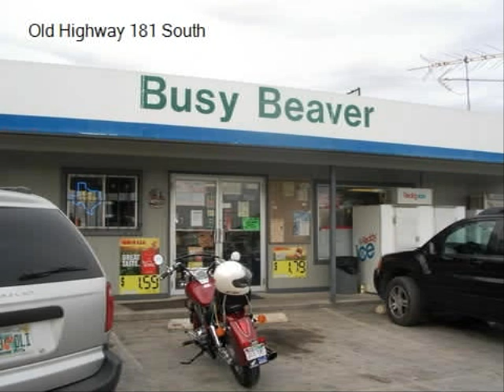Dad's Motorcycle Ride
Seven Day Road Trip, Laredo via El Paso. 2006